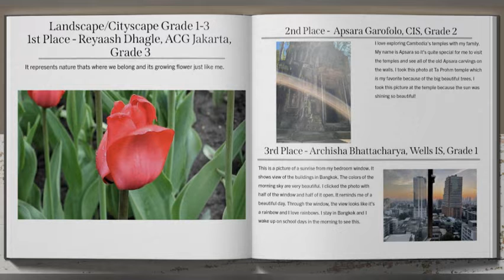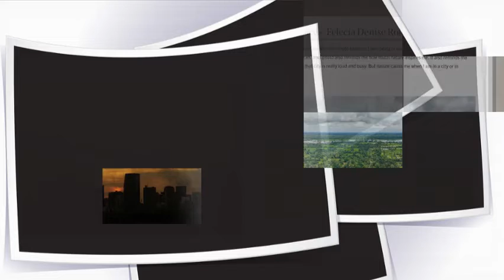ASAC photography Contest Winners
Last month CIS students took part in the regional ASAC schools photography contest. Our students managed to secure a total of 11 top three places.